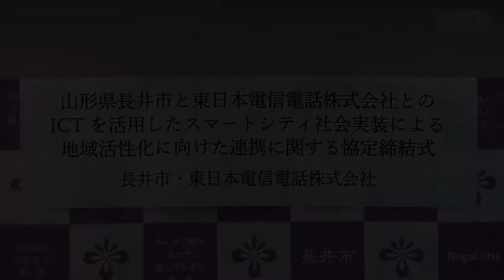【長井市】山形県長井市と東日本電信電話株式会社とのICTを活用したスマートシティ社会実装による地域活性化に向けた連携に関する協定締結式（令和3年3月22日）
長井市と東日本電信電話株式会社の連携協定締結式が3月22日、市役所で行われました。この協定は、長井市における交通小売、産業、教育、文化、医療・福祉、生活・娯楽など幅広い分野のデジタル化を促進し、地方都市型スマートシティ(※1)の社会実装による地域活性化の実証のため、協力しながら取り組みを進めていくものです。締結にあたり、東日本電信電話株式会社山形支店の渡会俊輔支店長は「市民の皆さんの生活が少しでも便利になるよう、長井市ならではの様々な実証を進めていく」と話され、市長は「デジタル技術を実際に活用できる環境づくりに努め、便利で豊かな生活を実感できる取り組みを進めていきたい」と述べました。
　今後、最初の取り組みとして、スマートストア(※2)の設置と公共交通のデジタル化を軸とした「MaaS型(※3)コンパクトシティ」の実現に取り組んでいきます。
※1「スマートシティ」：デジタル技術を活用し都市や地域が抱える問題を解決することで快適に暮らせるまちのこと
※2「スマートストア」：電子タグや人工知能などの技術を使って、流通における様々な課題を解決する実店舗
※3「MaaS」：Mobility as a Serviceの略で、ICTを活用してマイカー以外の交通手段となるバスや電車、カーシェアリング、タクシー、レンタカーなどを組み合わせて、目的地までの移動手段の検索から予約、決済までを一括してできるようにする仕組み